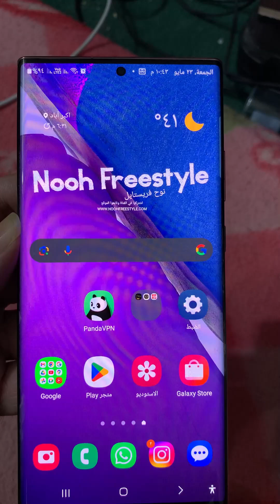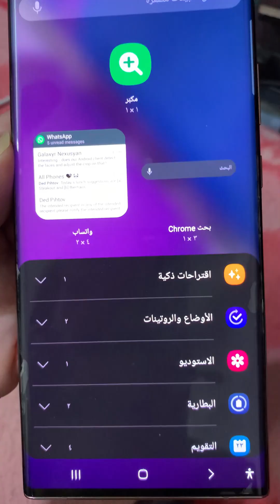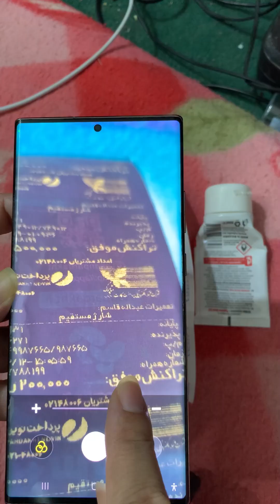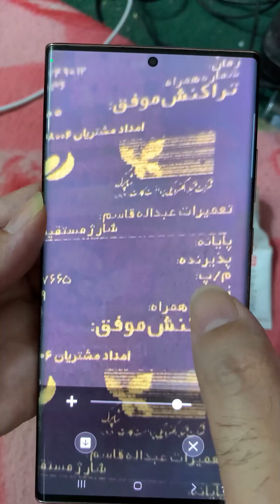مجهر مخفي داخل هاتف سامسونج لتقريب وتوضيح اي شي صغير وبعيد لا يمكن رؤيته بالعين المجرد بواسطة كاميرا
لتفعيل هذا المجهر على هواتف الاخرى او اذا هاتفك لا يدعم هناك طرق بديلة الشرح في هذا التدوينة

مجهر خفي داخل كاميرا سامسونج! ميزة مذهلة لتقريب التفاصيل الدقيقة
هل تعلم أن هاتفك سامسونج يحتوي على ميكروسكوب سري؟ إليك الطريقة
كاميرا سامسونج تكشف ما لا تراه عينك! ميزة المجهر السري
اكتشف قوة المجهر المخفي في هاتفك! تصوير الأشياء الصغيرة بوضوح مدهش
تقنية تقريب خارقة داخل هواتف سامسونج… لن تصدق مدى وضوح التفاصيل
كاميرا هاتف سامسونج تصبح مجهرًا احترافيًا! طريقة التفعيل والفائدة
كيف تستخدم كاميرا سامسونج لتكبير الأشياء الصغيرة كما لو كنت تستخدم مجهرًا؟
اكتشف المجهر السري في هاتف سامسونج – أداة التصوير التي لا يعرفها الجميع!
عدسة مكبرة مخفية في الأندرويد لقراءة النصوص والأرقام الصغيرة بوضوح
ميزة مجهرية في هاتفك الأندرويد لتكبير الأشياء الدقيقة بدون تطبيق خارجي
خاصية تكبير خفية في نظام أندرويد تساعدك على رؤية التفاصيل الصغيرة بوضوح
مجهر رقمي في هاتفك الأندرويد لتكبير أي شيء بعيد أو دقيق
اقرأ أي شيء صغير باستخدام المكبر المخفي في هواتف أندرويد
مجهر أندرويد الخفي لرؤية الأشياء غير المرئية بالعين المجردة
فعّل المجهر في هاتفك الأندرويد وقرّب أي نص أو كود بسهولة
ميزة خفية تجعل من كاميرا هاتفك عدسة تكبير احترافية
خاصية مكبرة خفية في نظام أندرويد تكشف التفاصيل الصغيرة
طريقة استخدام ميزة المكبر في أندرويد لتكبير أي شيء تريده
خاصية خفية في هاتفك الأندرويد تحول الكاميرا إلى عدسة مكبرة قوية!
هل تعرف أن هاتفك فيه عدسة مكبرة؟ اكتشف الميزة المخفية الآن!
تحويل كاميرا الأندرويد إلى مكبّر نصوص… بدون تطبيقات إضافية!
اقرأ أي شيء صغير باستخدام العدسة المكبرة المخفية في هاتفك!
ميزة عدسة مكبرة في الأندرويد لقراءة الكتابات الدقيقة على الأجهزة والأوراق
كيفية تفعيل ميزة المكبر المخفية في هواتف Android لقراءة النصوص غير المرئية
الميزة المنسية في أندرويد: عدسة مكبرة لقراءة الأرقام الصغيرة على الفور!
عدسة مكبرة داخل نظام أندرويد… اقرأ أي شيء مهما كان صغيرًا!
اكتشف ميزة تكبير النصوص والأرقام في هاتفك بدون الحاجة لتطبيقات خارجية
عدسة مكبرة خفية في أندرويد تتيح لك رؤية التفاصيل الدقيقة كالمحترفين